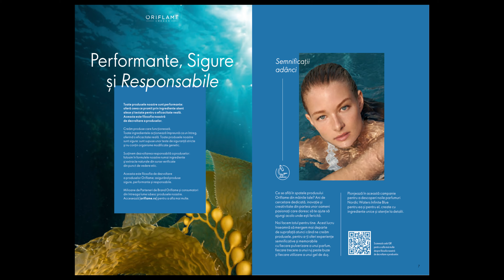Catalog Oriflame C6 2024 🥰🤩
Catalog Oriflame C6 2024 - Brosura Oriflame C6 2024!